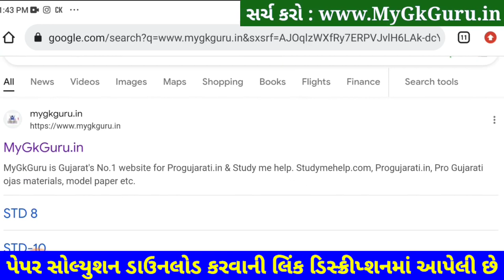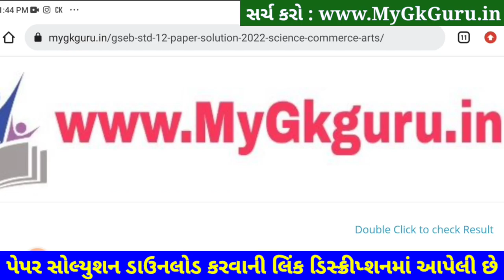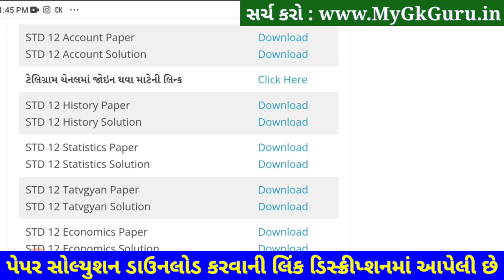STD 12 Itihas Paper Solution 2023 100 Marks, STD 12 Itihas Second Exam Paper Solution 2023 February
STD 12 Itihas Paper Solution 2023 Second Exam, STD 12 Itihas Paper Solution 2023 100 Mark February. STD 12 Itihas Paper Solution 2023 Second Exam February 2023. STD 12 Second Exam Paper 2023.

Other Related Search Queries :
STD 12 Itihas Second Exam Paper Solution February 2023
STD 12 Itihas Paper Solution 2023 February 2023
STD 12 Itihas Paper Solution February 2023